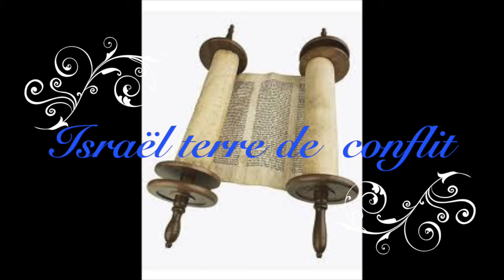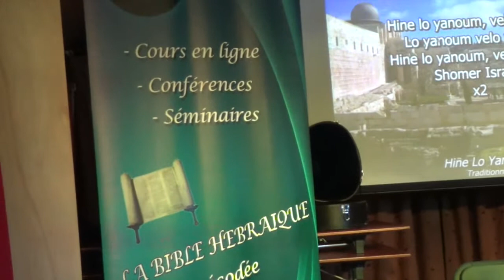Israël terre de conflit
Le conflit Israélo Palestinien ou... le réceptacle brisé...   Priez pour la paix de Jérusalem oui mais comment? 55 minutes pour répondre comme jamais cela n'a été dévoilé auparavant .